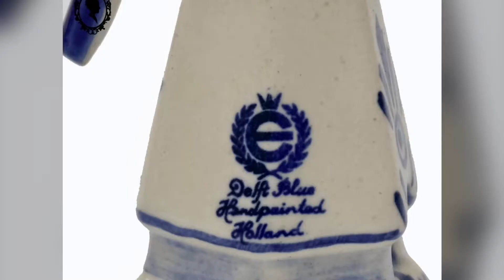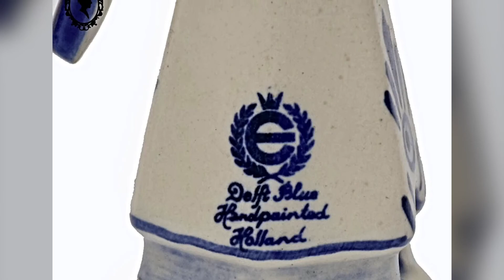Anciennes Salières et Poivrières